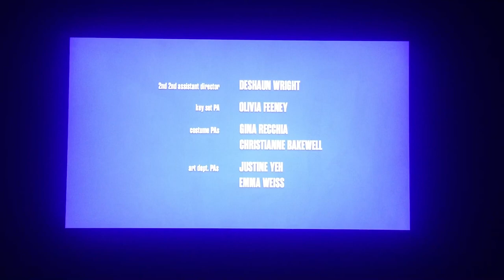Little Stranger, Inc./Bevel Gears/3 Arts Entertainment/Scardino and Sons/Universal Television (2021)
Taken from “Girls5eva” from Peacock with the first two seasons. Coming soon, Netflix is taking over. (2021)